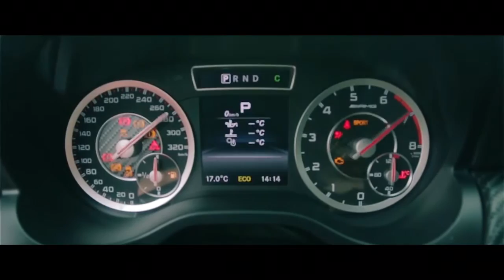A45 ///AMG final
monster45amg mercedes benz a45 amg